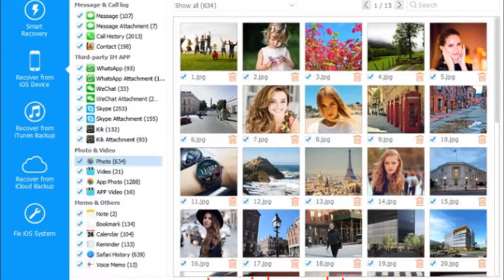How to Recover Lost Photos after iOS 11 Update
Many iOS user may encounter the similar situations that lost data from iPhone after iOS 11 update.If you get your iOS data (like photos) lost after iOS 11 update,you can read this guide for reference.

Here iOS Data Recovery is strongly recommended,which is an useful tool used for recovering lost data from iPhone with 3 different modes:directly recover from device,recover from iTunes backup,recover from iCloud backup.With iOS Data Recovery,you are allow to restore lost photos from iPhone after iOS 11 update.Besides,iOS Data Recovery enables to recover various of data on iOS devices,including contacts,SMS,video,audio,call logs,notes,WhatsApp data,etc.